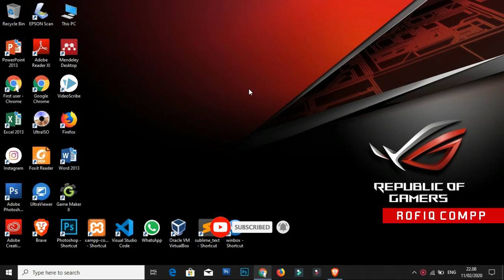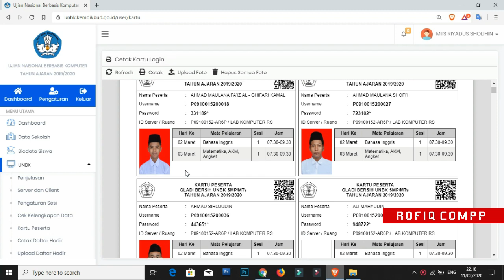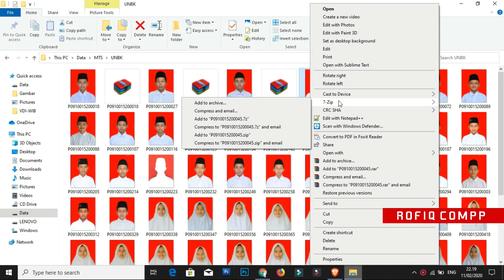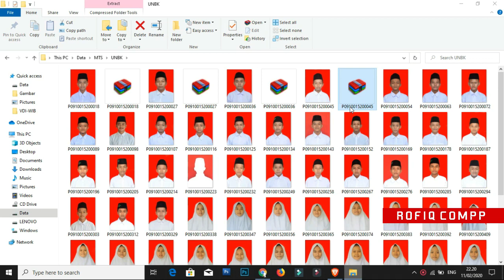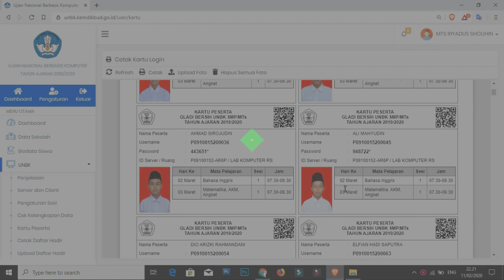Upload Foto Kartu Peserta Gladi Bersih di web UNBK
Jadi bagi sekolah dan madrasah wajib mengikuti Simulasi ke dua sebagai Gladi Bersih dalam mempersiapkan pelaksanaan UNBK Utama.

note. Untuk size Foto maksimal 100 KB